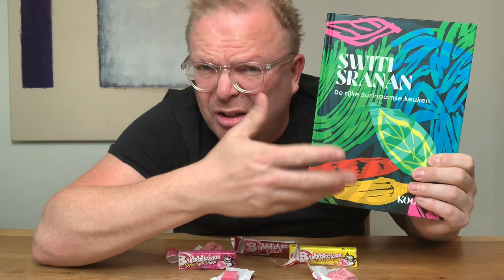Bubblicious Bubblegum Review